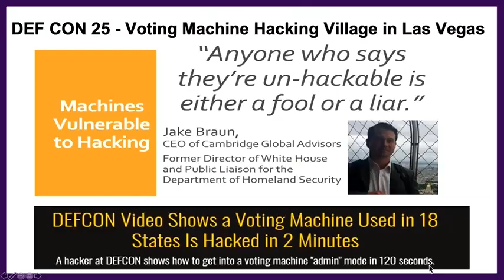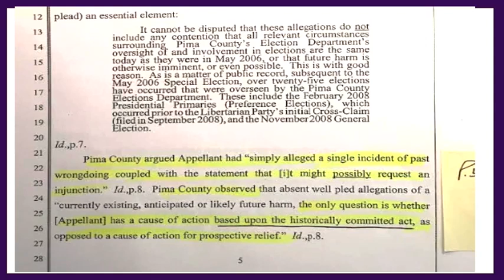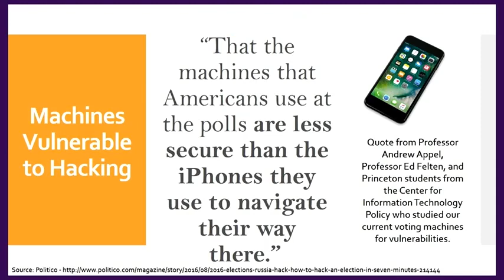Bill Risner at Sunrise Center August 3, 2019 (part 2)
Bill Risner is a trial lawyer working as an election integrity activist in Tuscon, Arizona with A.U.D.I.T. USA

What are the present and upcoming risks we face as the 2020 presidential elections unfold? This question was on everyone's mind at Sunrise Center on August 3rd, 2019.

Presenters of the day included Bob Fitrakis, John Brakey, Jim Soper, Bill Risner, Steve Rosenfield and Lori Grace